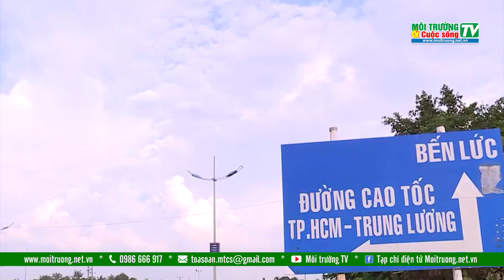Đông Nam Bộ cần hơn 738 nghìn tỷ đồng đầu tư giao thông